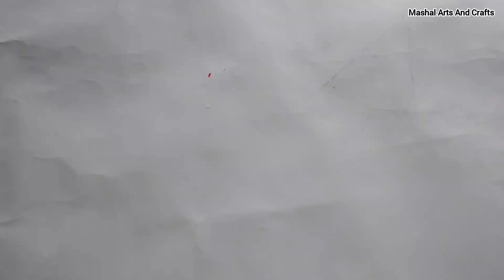How to Make a Photo Frame on Paper | Paper Crafts | Easy Work at Home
Photo frame
Easy Work at Home
wall hanging
paper crafts decorations
easy Wall hanging frame
easy photo Frame
decorations ideas
crafts ideas
wall hanging frame
waste paper crafts
paper crafts
wall frame making
easy Wall decorations ideas
crafts ideas for wall hanging
wall frame making ideas
how to make a paper crafts
how to make a wall hanging
home decor ideas paper
crafts ideas
unique Wall photo Frame
unique Wall hanging
unique Wall Decor
beautiful wall hanging
beautiful decorations ideas
beautiful decorations ideas
waste paper wall hanging crafts
easy Wall hanging
art's and Craft
Marshal arts and crafts
flower making
paper Rose
wall hanging flowers making
flower making
easy flower ideas
cardboard crafts
waste cardboard making ideas
cardboard photo frame ideas
cardboard crafts decorations
diy
home decor photo frame
easy photo frame ideas
photo frame
waste paper photo frame
waste cardboard
hand made work
hand made craft
cardboard house making
frame making ideas
wall frame
easy Decoration Idea
easy Wall decorations diy
read paper crafts
quick Wall Decor
quick Wall hanging
waste paper wall hanging
hand made making ideas
news paper crafts
news paper Decor
news paper photo frame
news paper frame ideas
waste things crafts
waste things photo frame